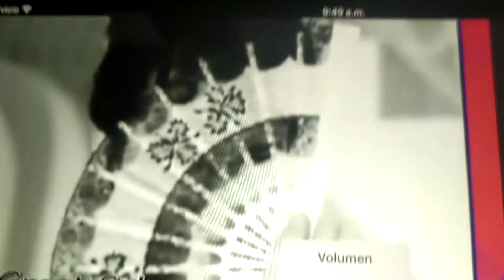Jumanji una voce poco fa From the barber of seville